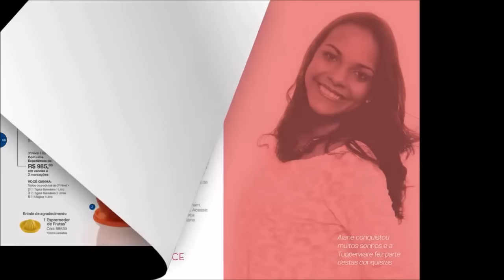Revista Tupperware - Vitrine 9/2016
Revista Tupperware 09/2016 Completa - Confira todas as novidades e promoções dessa Vitrine!

A Tupperware é vendida em mais de 100 países e conhecida pela sua excelente qualidade e inovação. Garantido para você 10 anos de durabilidade.

Mudando a vida de milhões de pessoas mais de 60 anos, a Tupperware é extremamente fundamentada no relacionamento com as pessoas, sempre trazendo produtos inovadores e de extrema qualidade, de maneira que cheguem a milhares de cozinhas e que outras pessoas tenham a oportunidade de também mudarem suas próprias vidas.